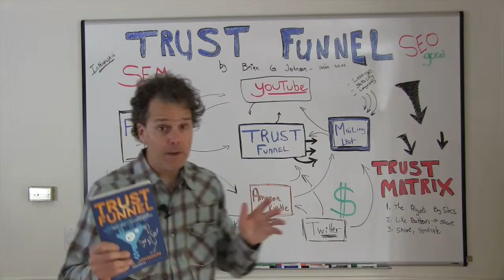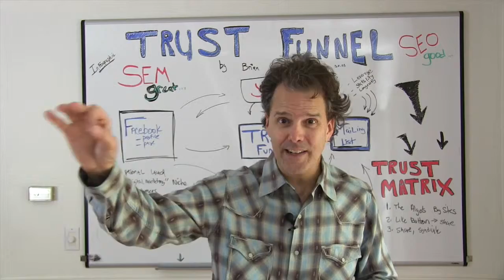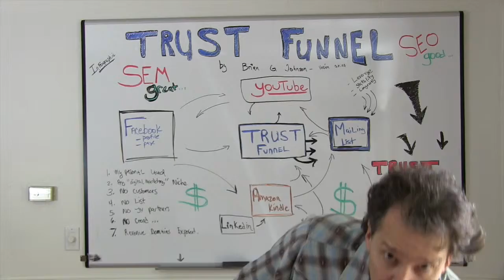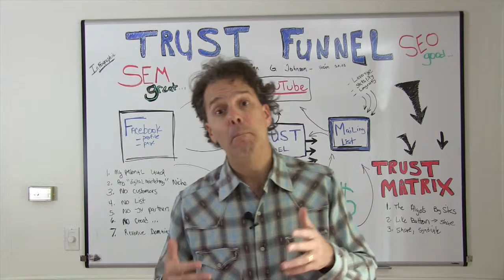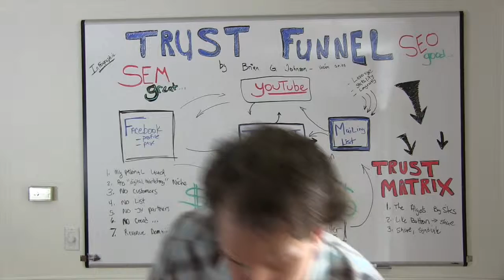How to Increase Facebook Engagement & Klout Score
Learn how to increase your Facebook engagement and Klout score. Trust Funnel author Brian G. Johnson shares insights and personal experience that allowed him to increase his Facebook engagement and thus his Klout score.